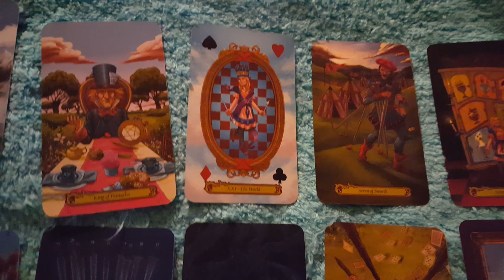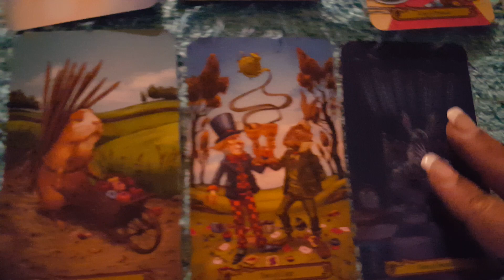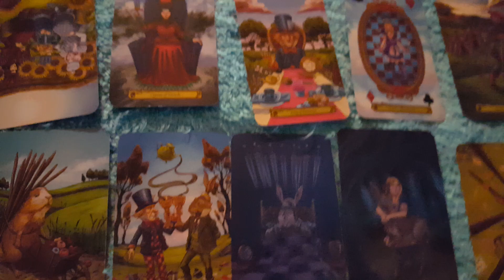Pisces tarot reading 9-18-2018